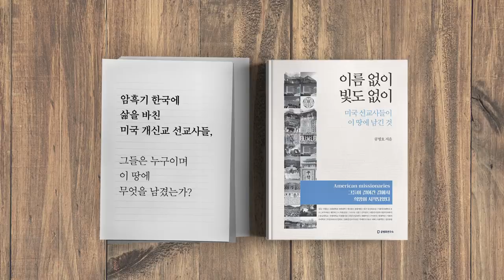열면 죽는데 / 가만히 있겠나 [공병호TV]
Bitcoin : 3MTW849AkP2ftLeSK2teZHMmzLu7Z83s9U

참고자료
1. 박영아 교수 “4.15총선 결과 통계적 블가능” vs  이병태 교수 “조건부 확률은 독립확률로 계산하는 오류”, 김민찬, 펜앤드마이크, 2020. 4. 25
2. 박영아 교수 페이스북, 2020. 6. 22